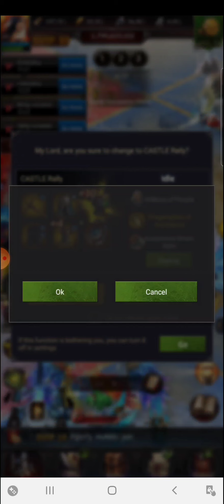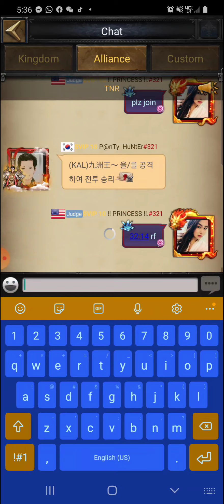Clash Of Kings : World Domination KNOCKOUTS - 321 VS 1029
TNR enters Semifinal